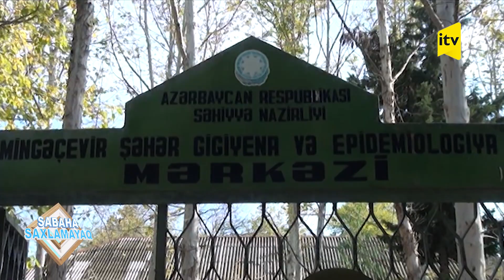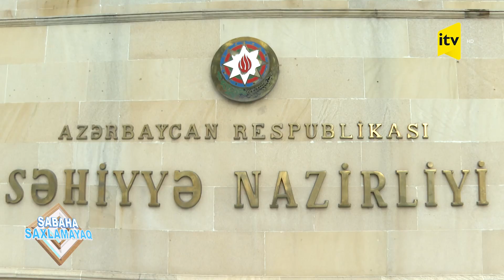Hepatit “A” virusu içməli sudan yoluxur? - Sabaha saxlamayaq